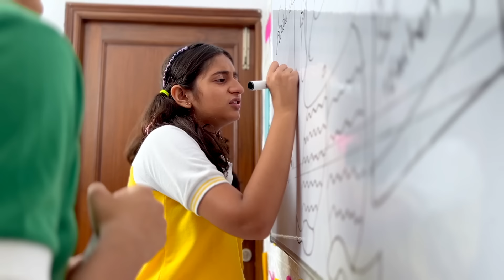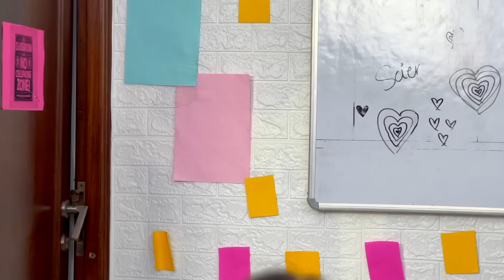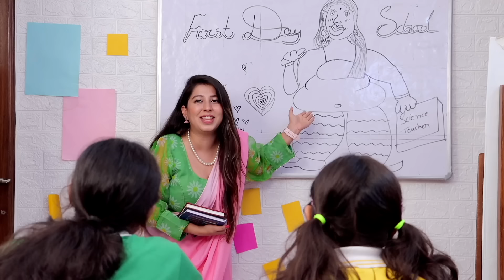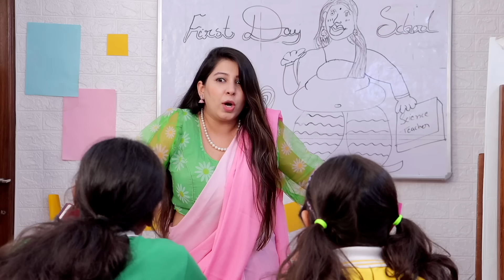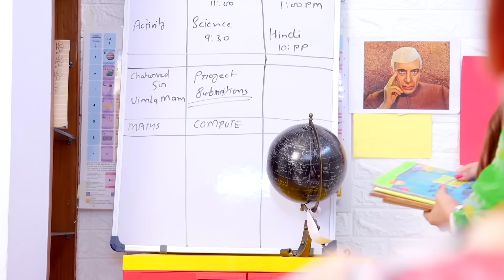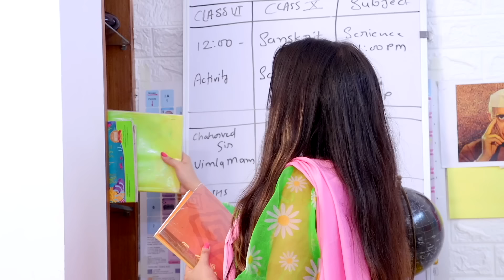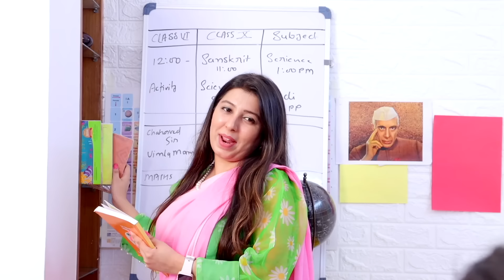SCHOOL Life - PERIOD Problem in SCHOOL | MyMissAnand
Hello Friends! So, the most awaited video or topic for which you were waiting is here. You'll see how to manage periods in school.
In this video you'll see the period routine in school and few hacks that will be helpful for you all.

What all problems and difficulties you all have go through can share in the comments section.

Artist name: Akshansh, Muskan, Anshi Sharma